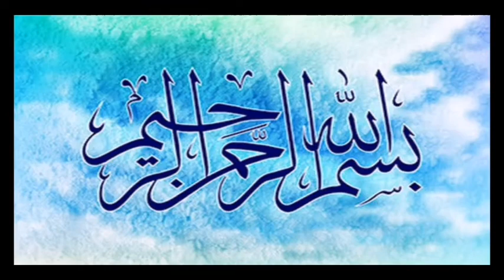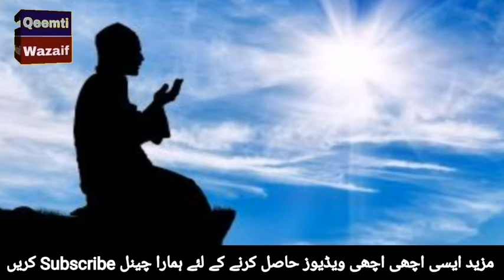Ya Muqaddim Wazifa || Kamyabi Ka Wazifa || Ya Muqaddim Benefits || Wazifa For Love || Qeemti Wazifa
Welcome to qeemti wazaif channel. aaj ki video me ALLAH k name ya muqaddim ka wazifa aur ya muqaddim ki fazilat k bary me bat karen gy. uqaddimbenefits ye hn k es wazifa se aap ksi b muqadma me kisi b muqabila me kamyabi hasil kar sakty hn. Ya muqaddim wazifa for love se ap mohabbat me kamyabi hasil kar skty hn.

These all Queries solve in this video.

More Qeemti Wazaif